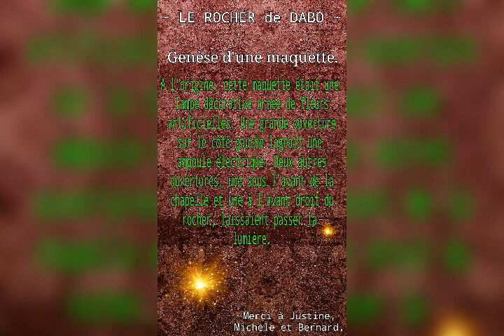~ LE ROCHER de DABO. ~ ( Vidéo améliorée)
LE ROCHER de DABO.

  A l'origine, cette maquette était une lampe décorative ornée de fleurs artificielles. Une grande ouverture sur le côté gauche, logeait une ampoule électrique. Deux autres ouvertures, une sous l'avant de la chapelle et une autre à l'avant droit du rocher, permettaient de laisser passer la lumière.

                                       Merci à Justine,
                                       Michèle et Bernard.

Musique: André Klein. Illustration sonore d'un tableau de Noëlle Muller, intitulé " Extérieur chagrin".